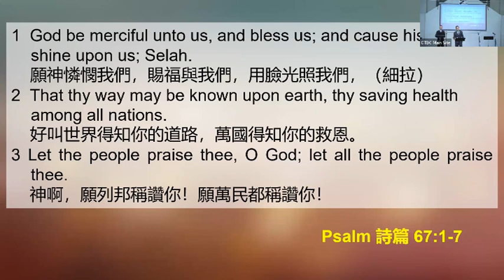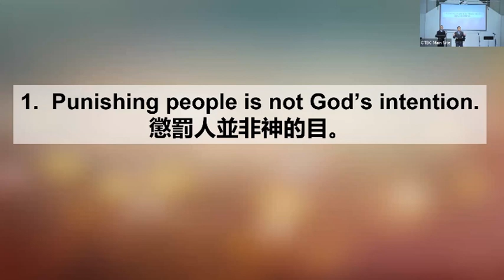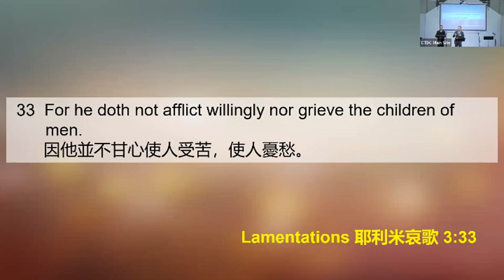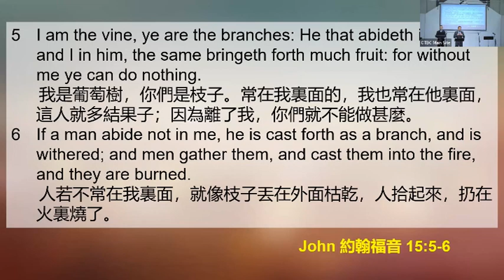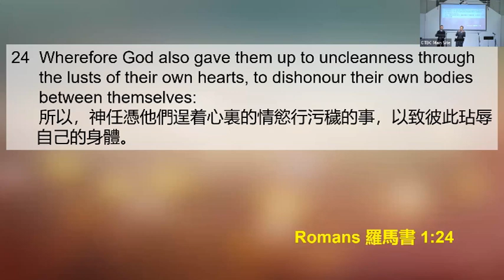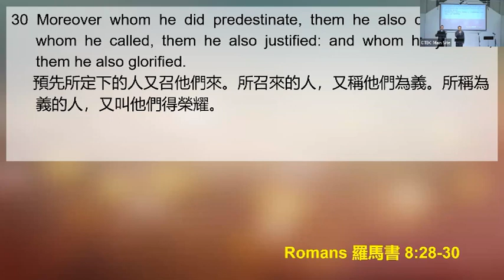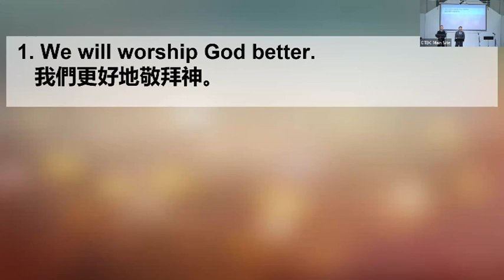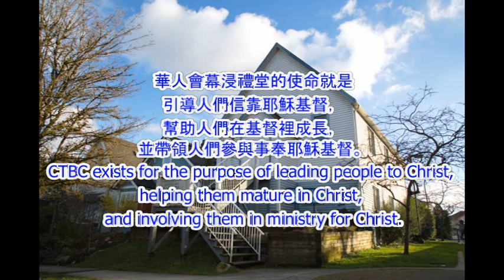CTBC - May, 7, 2023 - Celebrating God’s Judgment 歡喜迎接神的審判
Psalm 詩篇 67:1-7
1. Punishing people is not God’s intention.
    懲罰人並非神的目的。

    Genesis 創世記 1:27-28
    Genesis 創世記 1:31
    Genesis 創世記 9:6-7
    Genesis 創世記 12:3
    Lamentations 耶利米哀歌 3: 33
2. God doesn’t intent to punish people but he has to judge.
    懲罰人不是神的目的，但祂不得不審判。

    John 約翰福音 15: 5
    Psalm 詩篇 7:11
    Genesis 創世記 6:12-13
    Romans 羅馬書 1:24
3. We can get rewards from God.
    我們可以從神得獎賞。

    Matthew 馬太福音 25:31-32
    Matthew 馬太福音 12:36
    2 Corinthians 哥林多後書 5:10
    Luke 路加福音 6:44-45
    1 Peter 彼得前書 4:17
    Romans 羅馬書 8:28-30

Applications 應用
1. We will worship God better.
    我們更好地敬拜神。
2. We need to have a stronger resolution against sin.
    我們需要更堅決地對抗罪。
3. We will look at ourselves in new light.